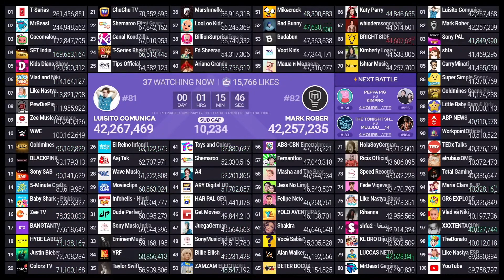Mark Rober Passing Luisito Comunica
Credit: MDM